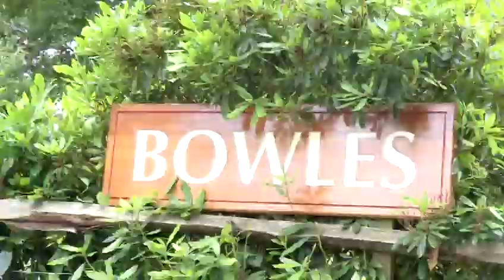Learn to Tie a Bowline Knot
Tie a secure bowline knot with this simple tutorial from a mountaineering master. This knot can be tricky to get right, but Laurence Reading is on hand to make it easy.